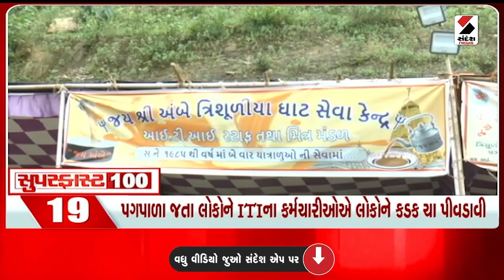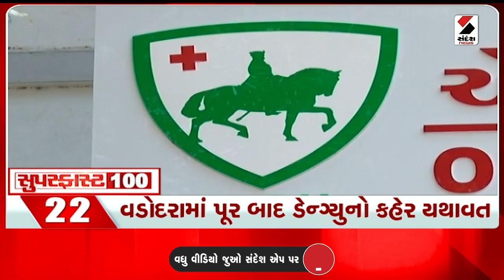Superfast News | PM Modi | IMD | Gujarat Rain Forecast | Ambaji | Bhadarvi Poonam | Harsh Sanghvi